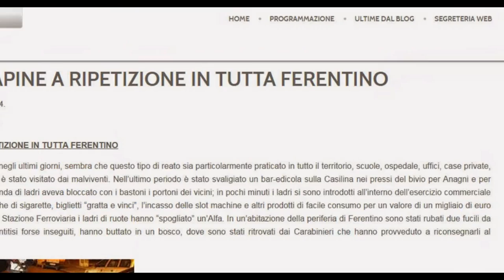Criminalità a Ferentino: il progetto di Cambiare per il quartiere S. Agata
Con i sempre più frequenti episodi criminosi, tra cui la recente sparatoria notturna in zona S. Agata, speriamo che il sindaco Pompeo e la giunta vogliano accettare le nostre umili proposte per il quartiere. Il resoconto completo del progetto è su